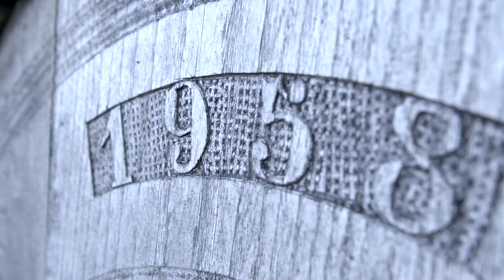Zdaj je čas za Vipavsko dolino.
Destinacija Vipavska dolina